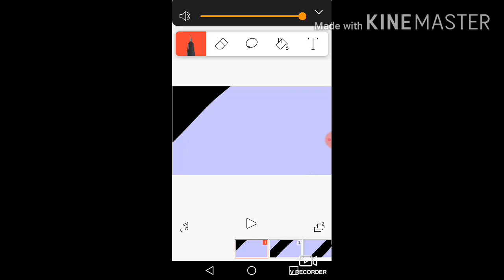Second flipaclip(lazy since its 1:08 am)